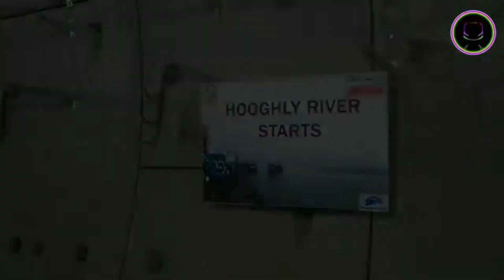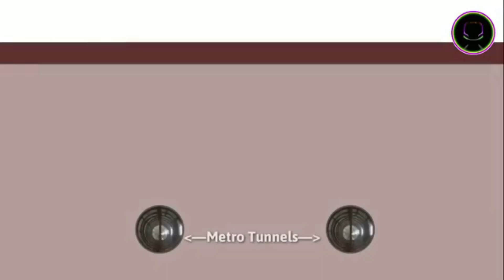India's FIRST underwater METRO in Kolkata || first underwater metro rail in india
In this video, you will learn some of the small details of India's FIRST underwater METRO in Kolkata. This project will is between Saltlake Sector V to Howrah Maidan. It is a unique achievement since this project is constructed below the Hoogly river bed.
This video contains:
Details of the underwater project expenditure.

Construction of this underwater project.

Precautions undertook during this underwater metro project.

Safety measures undertaken during this underwater metro project.

Myth busters regarding this underwater metro project.

Time of completion for this underwater metro project.

Did you know any other FACTS about this project? Share your opinions in the comment section

SHAW SPEAKS